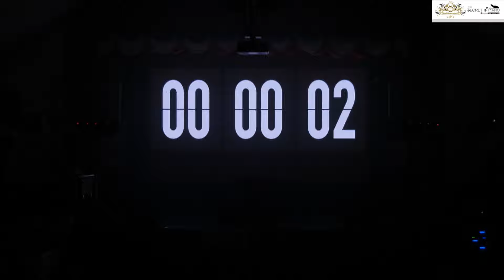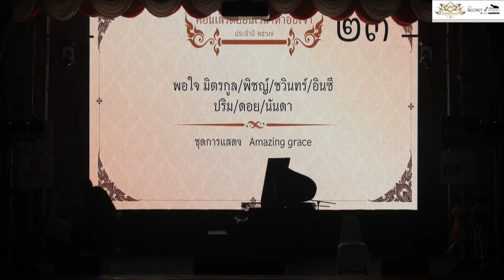คอนเสิร์ตย้อนเวลาหาออเจ้าEP1 2567 TheSecret PianoStudio